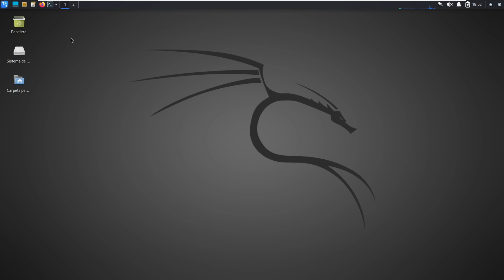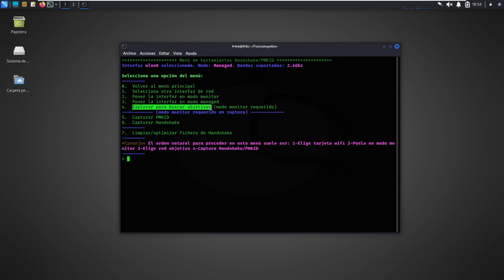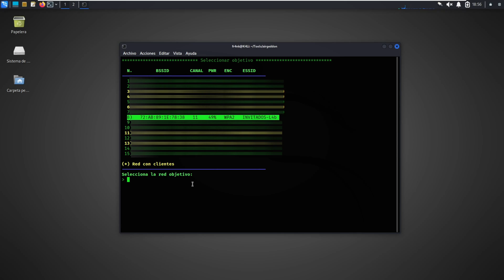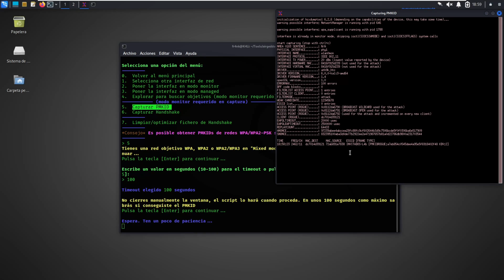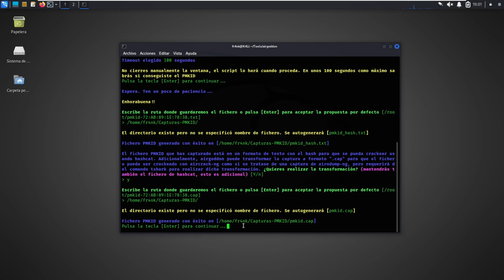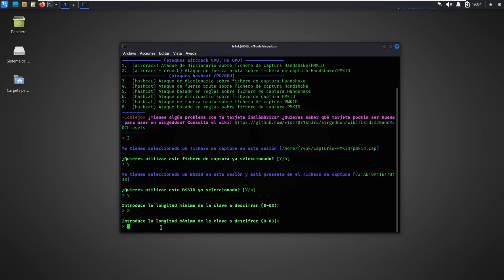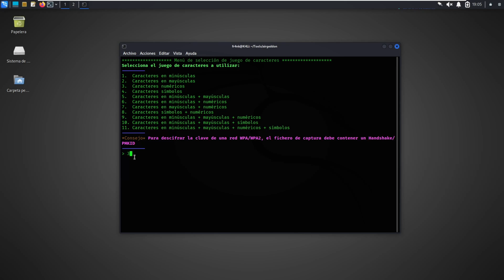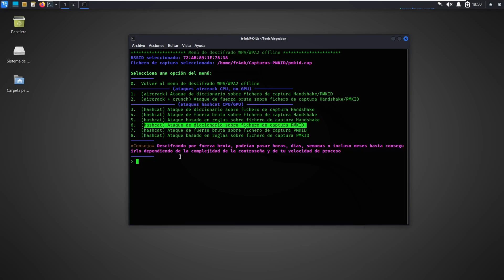Auditoria inalámbrica PMKID con Airgeddon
Tutorial de como realizar una auditoria Wifi con Airgeddon consiguiendo el PMKID.

wifi
kali linux
kali wifi
Airgeddon
Tp-Link
Alfa network
wpa
wpa2
wpa3
hashcat
hcxdumptool
linux
pentesting
Auditoria wif